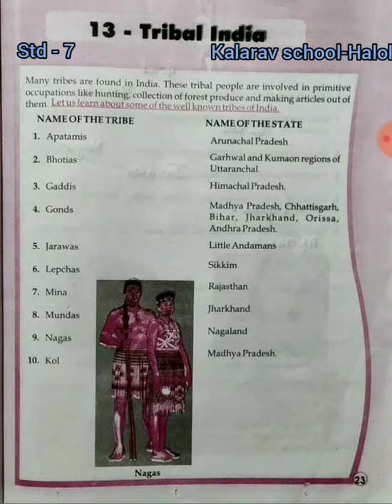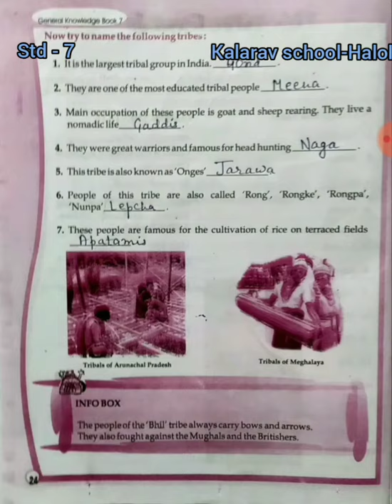Std 7EM Gk( Ch 13Tribal India)